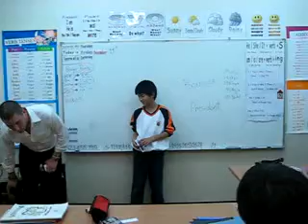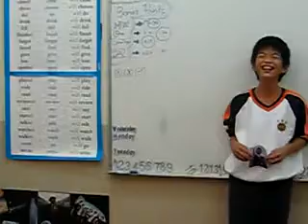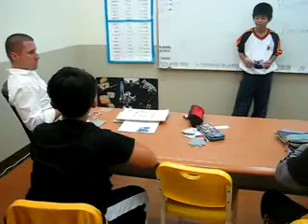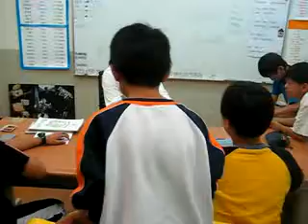12-9 Level 3 介紹一個名人